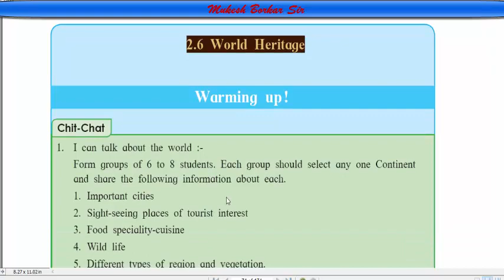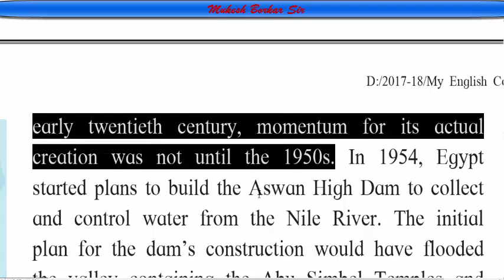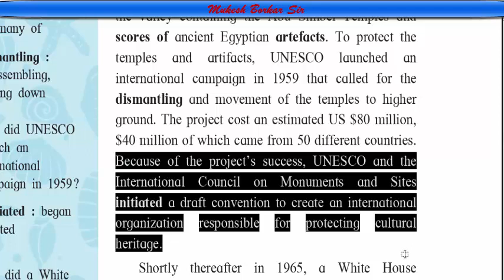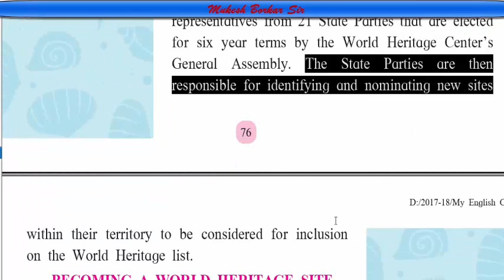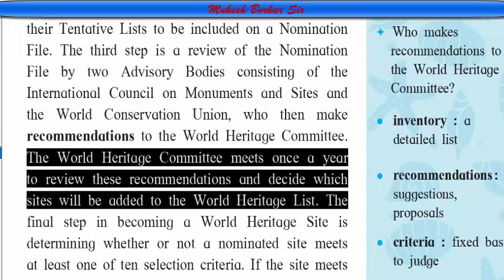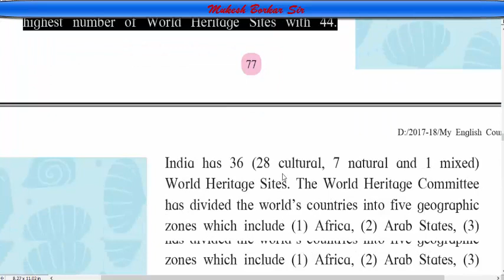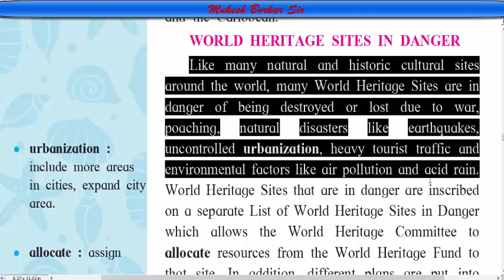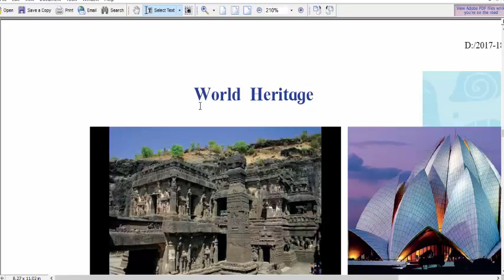10th Class - 2.6 World Heritage - Marathi translation by Mukesh Borkar Sir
Marathi translation and explaination by Mukesh Borkar Sir